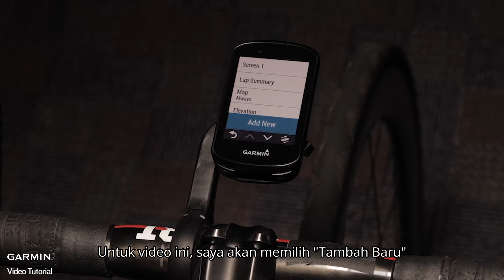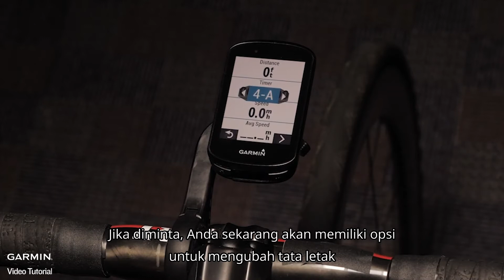Tutorial - Edge 830: Kustomisasi Bidang Data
Pelajari cara menyesuaikan bidang data pada komputer bersepeda Edge 830 Anda.